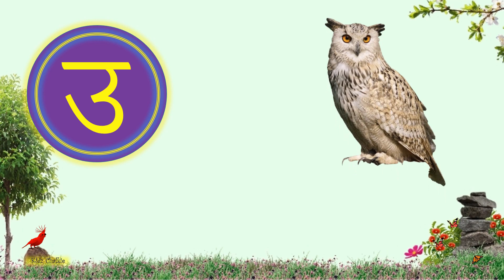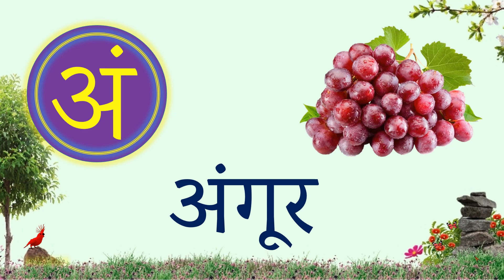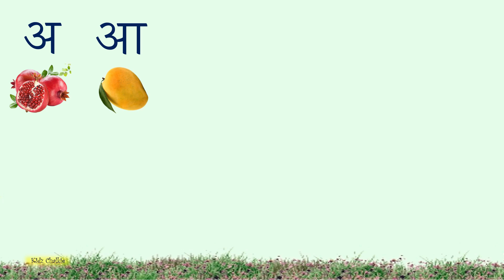Learn Hindi Varnamala | Hindi Alphabets | A Aa E Ee | अ आ इ ई | A Se Anar | अ से अनार हिन्दी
Learn Hindi Vowels - Swar | हिंदी स्वरमाला | Hindi Alphabets | A Se Anar | Hindi Letters | A Aa E Ee

Preschool Education

Hindi Varnamala | Learn Hindi Alphabets : Swar, Vyanjan | Pre School Learning Videos | अ आ इ | A Aa E Ee | A Se Anar | अ से अनार | हिन्दी Letters | Hindi Alphabet | Preschool Education

Hindi A Aa E Ee (Hindi Vowels)| हिंदी स्वरमाला(अ आ इ ई बालगीत)| A Se Anar |अ से अनार// 3D Cartoon

Hindi A Aa | हिंदी स्वरमाला(अ आ इ ई बालगीत- | A Se Anar | Hindi Letters -A Aa E EE,  a  3D Cartoon presented by Chhunumunu TV (Hindi). We hope you and your kids will like it. We will be bringing more educational videos for your kids soon!